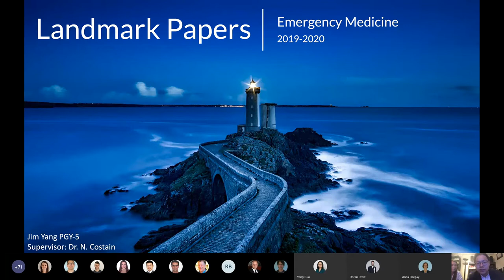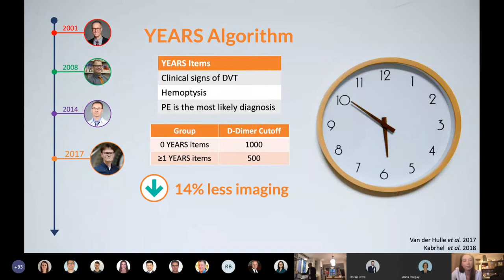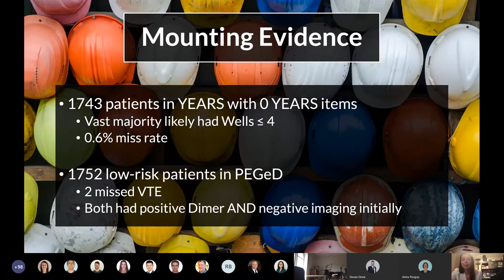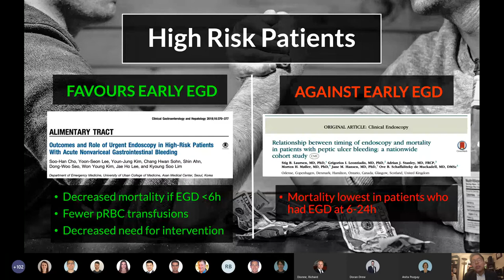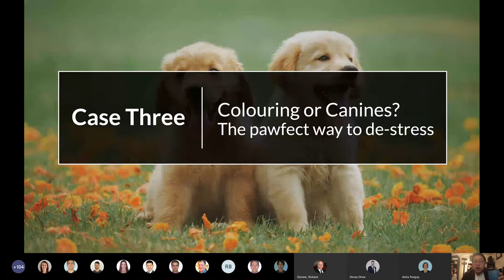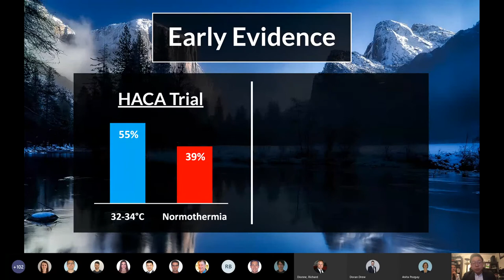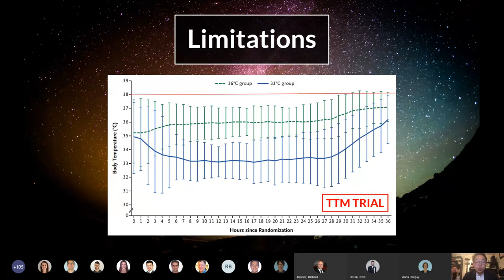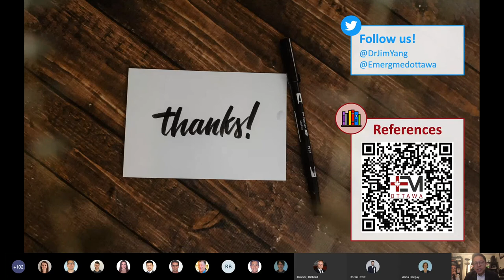Landmark Papers - Emergency Medicine 2019-2020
For a blog summary of the suggested approach to Pulmonary Embolism please go

This is a Grand Rounds from the Department of Emergency Medicine at the University of Ottawa. The presenter is Dr. Jim Yang. The presenter has no conflicts of interest to declare.

The views and opinions expressed on this video are those of Dr. Jim Yang's and do not necessarily reflect the views and opinions of The Department of Emergency Medicine at the University of Ottawa or The Ottawa Hospital.